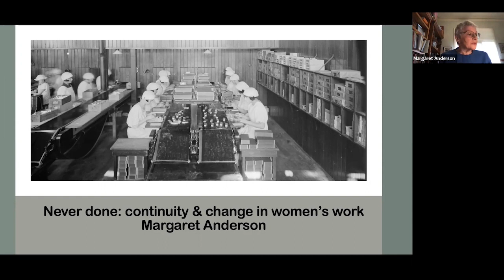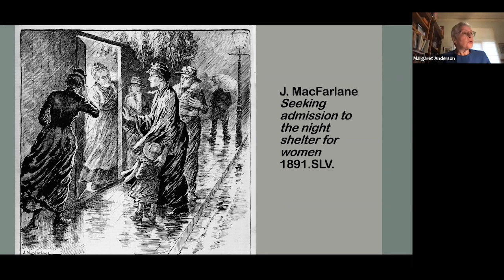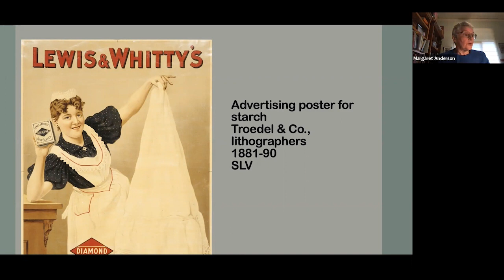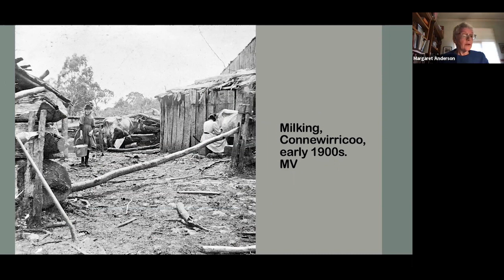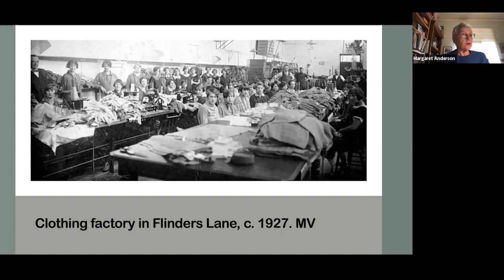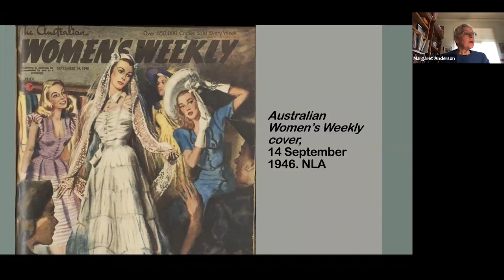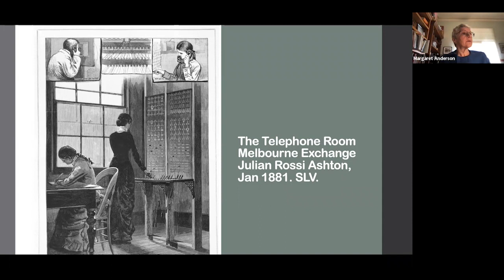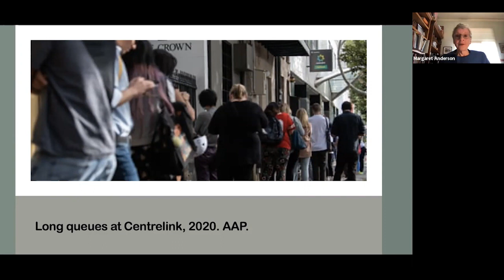Never done: Change and Continuity in Women’s Work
‘A woman’s work is never done’ says the old saying, referring to the endless round of household tasks assigned to women in the past. Whether as ‘housewives’ or domestic servants, most women worked in the home throughout the nineteenth century, kept there by social conventions that barred women from many occupations. But from the 1860s other paid work began to emerge for women, in Victoria’s expanding manufacturing industry, and then later in office jobs. The rise and fall of manufacturing and the transformation of office work, is also a story of women’s changing world of work. Housework changed too, but slowly, and even now women perform far more household tasks than men.
In this presentation Margaret Anderson reviews the history of women’s work in Victoria within the context of both continuity and change.

Presented as part of WomensHistoryMonth 2023

Book for 'Duty and Recognition in the Australian Women's Land Army'